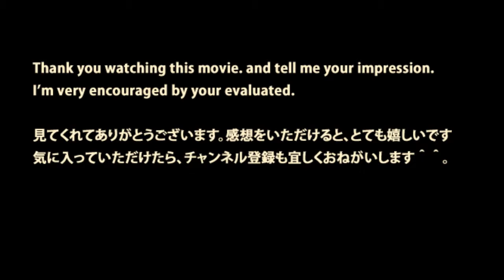東京駅でプラレールアドバンス PLARAIL Advance at TokyoStation!!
PLARAIL Advance at TokyoStation!! 東京駅の地下のコンコースで、プラレールのビッグレイアウトが展示してありました。 成田エクスプレスNE'Xや山手線.

PLARAIL Advance at TokyoStation! 東京駅の地下のコンコースで、プラレールのビッグレイアウトが展示してありました。 成田エクスプレスNE'Xや山手線や.